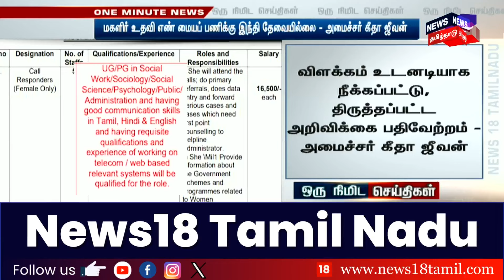TN Rain | பல்வேறு இடங்களில் வெளுத்து வாங்கிய கனமழை | Rain Update | Weather Update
TN Rain | பல்வேறு இடங்களில் வெளுத்து வாங்கிய கனமழை | TN Rain | Rain Update | Weather Update | News18 Tamil Nadu | Tamil News

05/11/2024 K

list=PLZjYaGp8v2I8Jl8PfHo2MQdWKs42-15cX